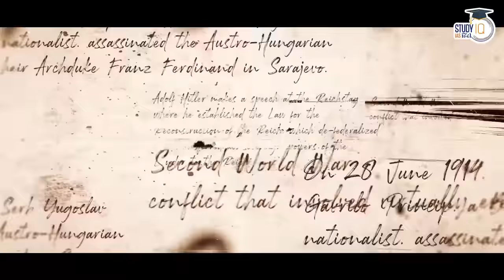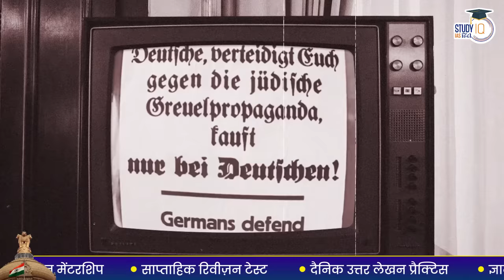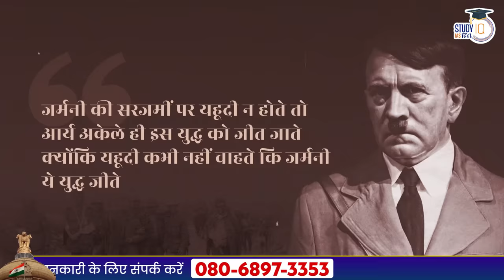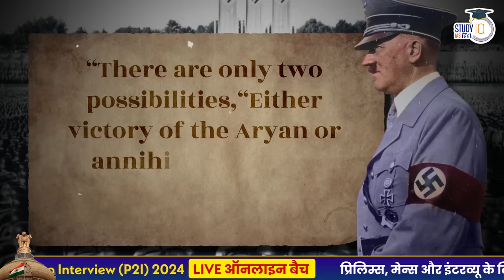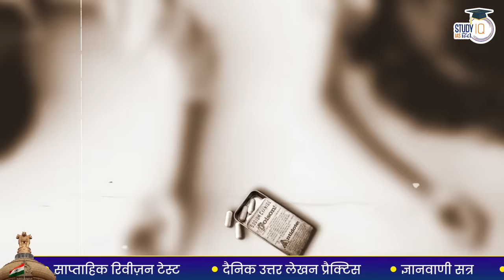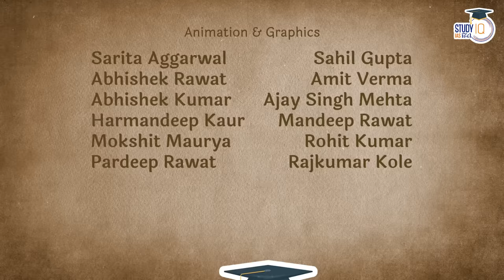Hitler: PART 03 I The Holocaust | Itihas Gawah Hai with Amrit Upadhyay I StudyIQ IAS Hindi